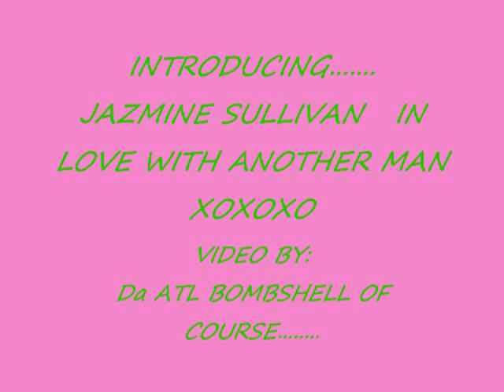JAZMINE SULLIVAN - IN LOVE WITH ANOTHER MAN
JAZMINE SULLIVAN HAS A SOULFUL VOICE THAT DEMANDS YOUR ATTENTION.I LUV HER MUSIC. THIS IS 1 OF MY TOP SONGS